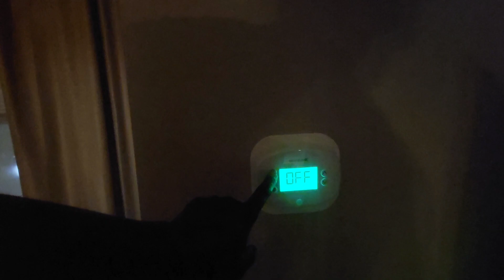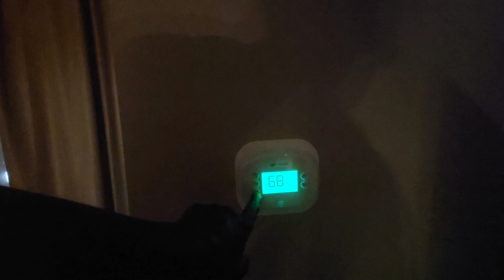PLANE LATE 3 HOURS. NEVER TAKING SPIRIT AGAIN 😤🤬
plane was supposed to leave at 4, we ended up leaving at 730, never again